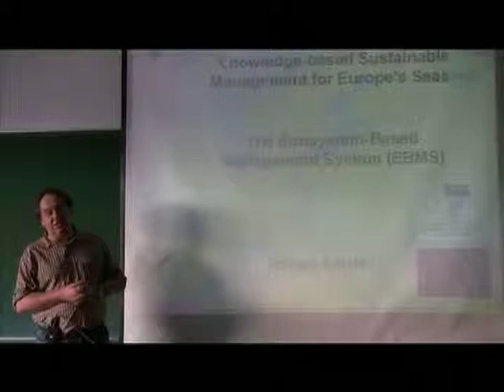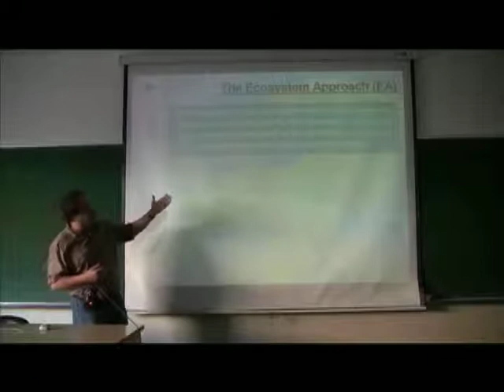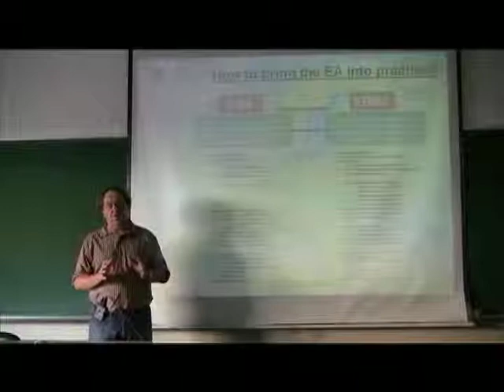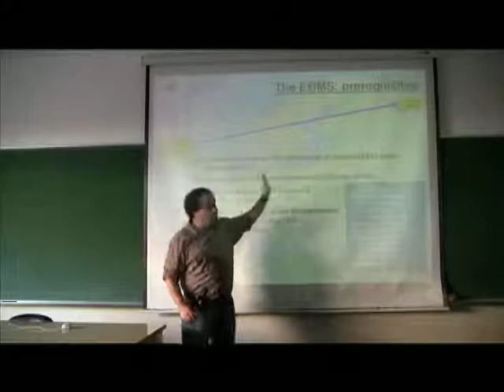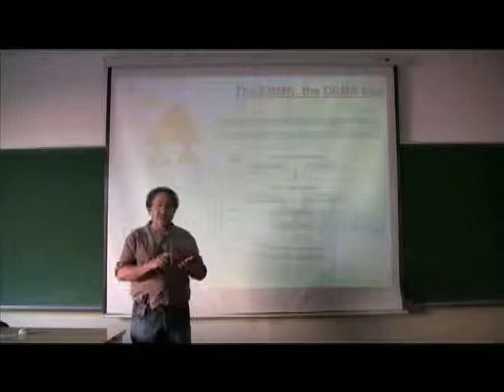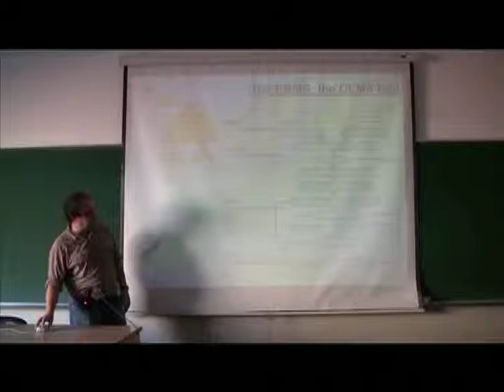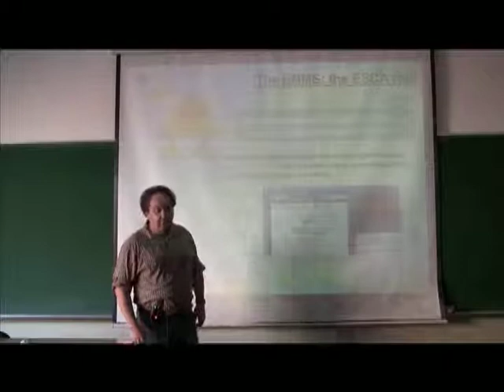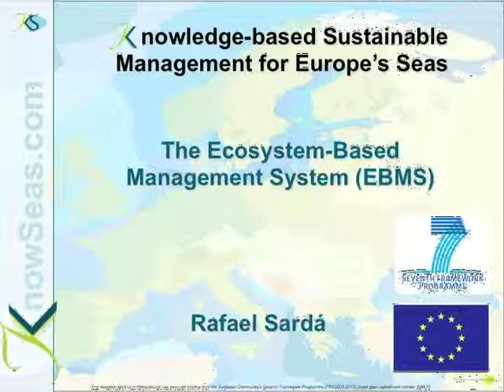The Ecosystem Based Management System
A lecture on the Ecosystem Based Management System by Prof. Rafael Sarda of  CSIC.  This lecture is part of series of lectures on the Ecosystem Approach, designed to help managers with the implementation of the Marine Strategy Framework Directive.  Developed as part of the KnowSeas project.